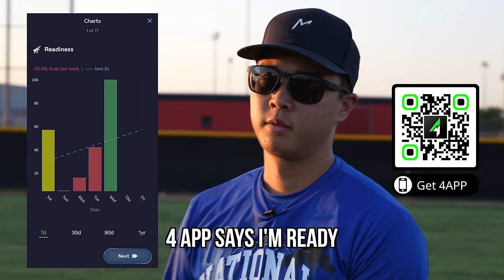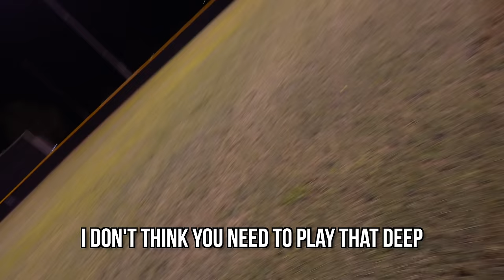We Played In A Real College All-Star Game!